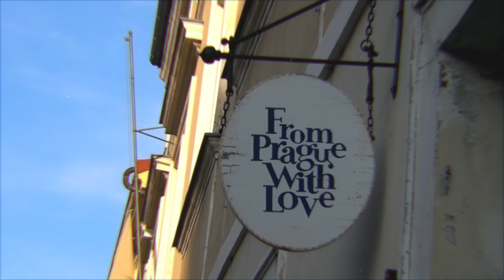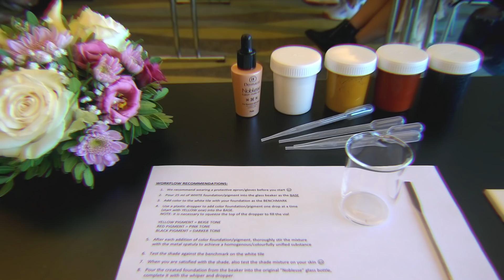✈️ VLOG - Praga z Dermacol | KATOSU ✈️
Relacja z fantastycznego wyjazdu do czeskiej Pragi na zaproszenie marki Dermacol.

Miałam przyjemność dzielić te chwile z Zuzią (@lamakeupebella).

Zobaczcie jak się bawiłyśmy i ile atrakcji zafundował nam Dermacol !

p.s Praga mnie totalnie oczarowała, mogłabym tam żyć. Warto odwiedzić :) Zauważyłam tam dużą inspiracje z USA i Włoch , czyli na plus !